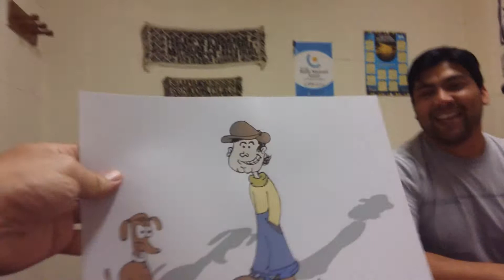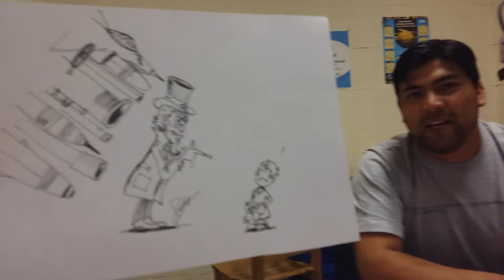"Pochy" Alexis E. Ganga. Lra9 Esquel. Calaveralma.com.ar Calaverita Mateos